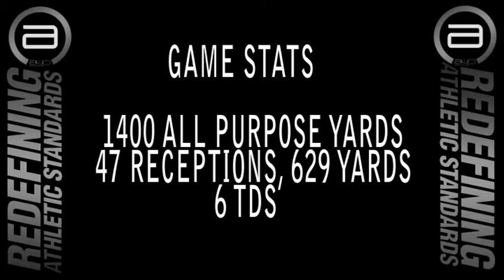Jared Murphy 2011 Highlights